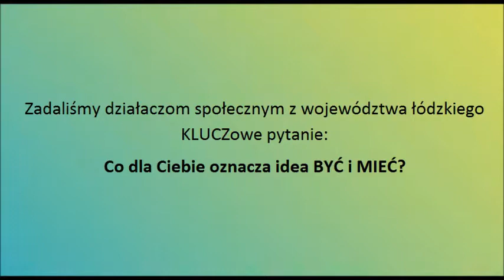Na tropie Być i Mieć - odcinek 1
Przedstawiamy Wam pierwszy filmik z cyklu „Na tropie Być i Mieć". Naszym gościem była Dorota Wiśniewska z Stowarzyszenia Teatralno - Filmowego EIKON w Łodzi. Zapraszamy do obejrzenia!